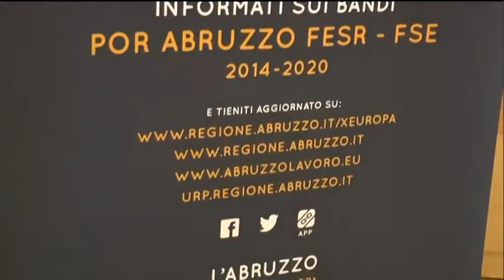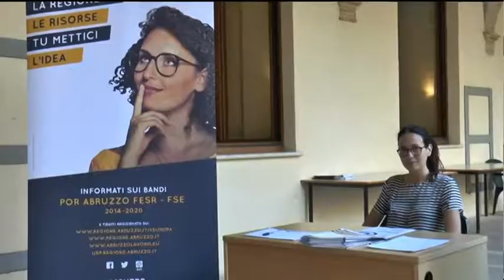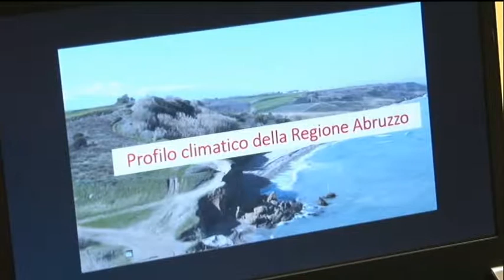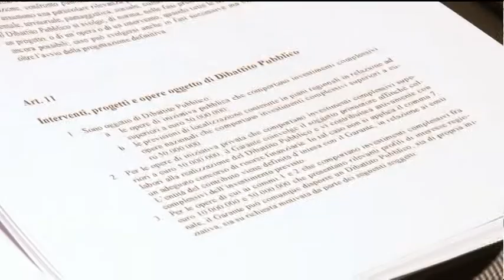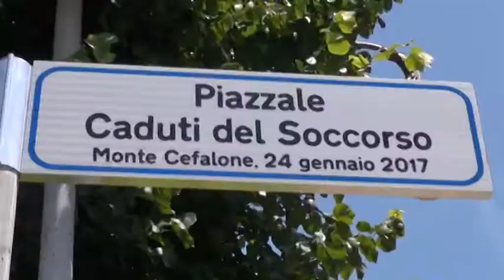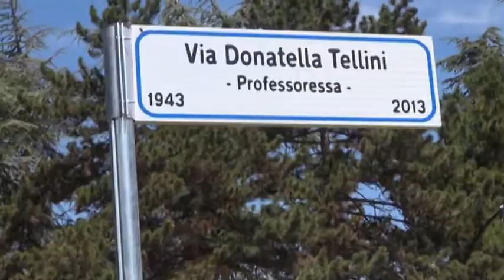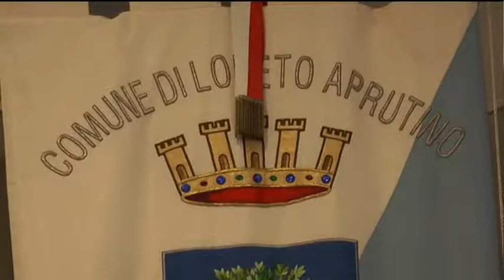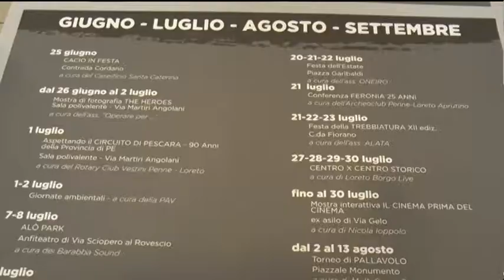TgSei Edizione della notte Venerdì 23 giugno 2017